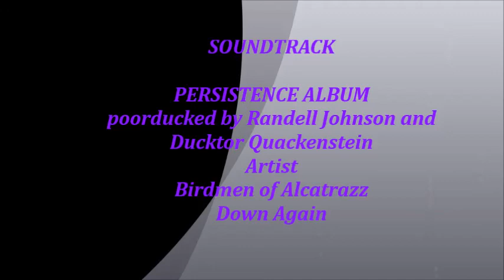JORDAN XBOX CANADY VARSITY FOOTBALL FOOTAGE vs. CUDAHY 2013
Here are the clips of Xbox getting his first chance at Offense last night in Varsity game against Cudahy...Nice TD run Son!! QUACKALACKIN:!"!!)!_! #21 Sophomore Safety and Running Back Eisenhower Lions